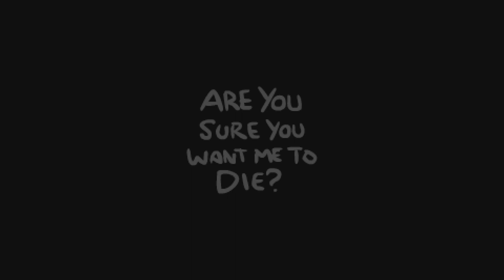TildeShambles - The Binding Of Isaac: Repentance - Part 79